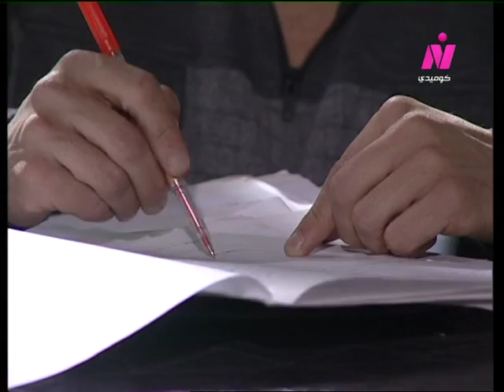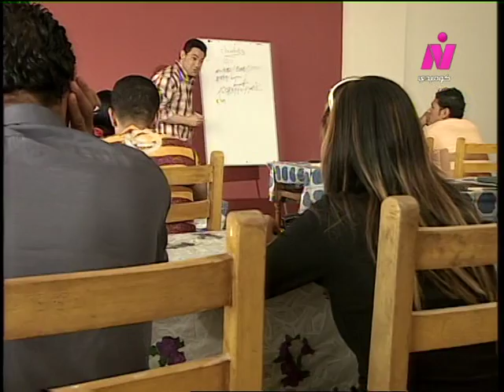الهاي سكول ׀ دلال عبد العزيز – أحمد راتب ׀ الحلقة 43 من 60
مُقدمة عن العمل:
"هيا بنا.. مُشاهدينا الأعزاء.. نعيش!!!.. مع مدرسة.. الهاي سكول.. ومِس هيا.. ومشاكل الطلاب والطالبات.. وكيفية!!!.. مواجهتها.. ونتعلم.. كيف؟؟؟.. أن نُحافظ على.. مدرستنا.. بيتنا الصغير.. لنحافظ على بيتنا الكبير.. الذي هو.. وطننا الكبير".

قصة وسيناريو وحوار: أحمد عطا
كلمات وألحان وغناء: عصام كاريكا
إخراج: عادل يحيى

2008
مُنفذوا الإنتاج: حُسني الديب - حازم مطاوع - أحمد سعد أبو النصر.
توزيع: قطاع الشؤن المالية والإقتصادية